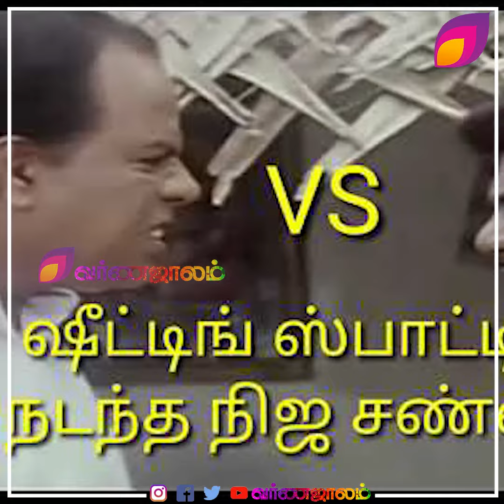ஷூட்டிங் ஸ்பாட்டில் செந்தில் முன்பு நிஜமாகவே செம அடி வாங்கிய கவுண்டமணி